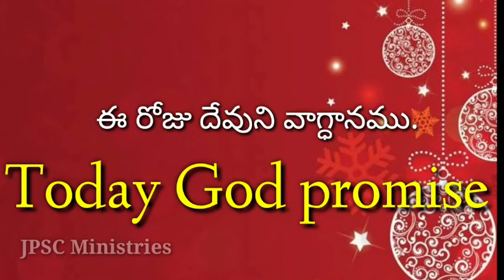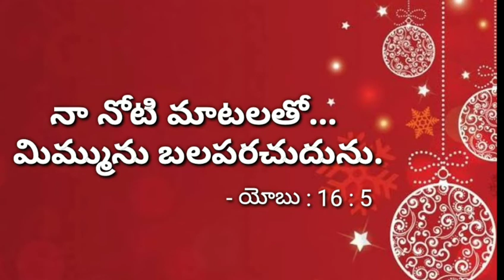Today God promise ఈ రోజు దేవుని వాగ్ధానము pastor Rajesh JPSC Ministries anepuram and Khammam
Today God promise pastor Rajesh JPSC Ministries anepuram and Khammam 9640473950.